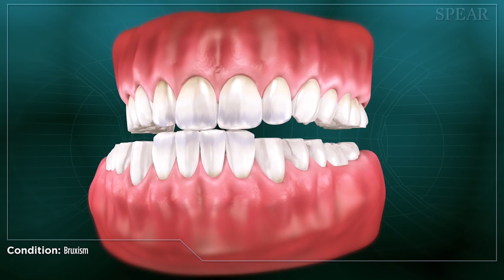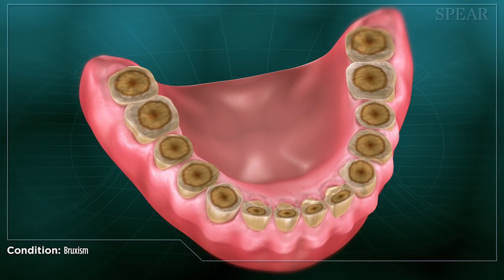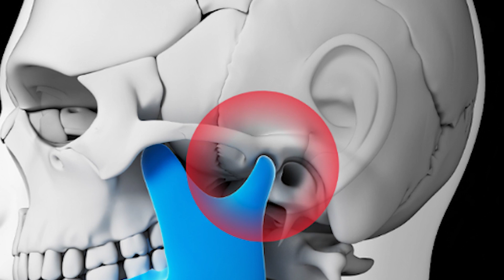ILKO JIRIRQSIGA🦷 IYO SIDA LA ISAGA JOOJIYO | BRUXISM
Ilka isku xoqidda ama Ilka jiririqsiga waa xaalad dhacda marka uu qofku hurdo, inta badannaa   dadku kama warhayaanin marka ay isku xoqoyaanin ilkahooda, balse waxaa dhacday in ay mararka qaarkood xannuun dareemanin kolkay hurdada ka soo toosanin.

Caafimaad ama Cilmi ahaan ahaan Ilka jiririqsiga waxaa loo yaqaan "bruxism"